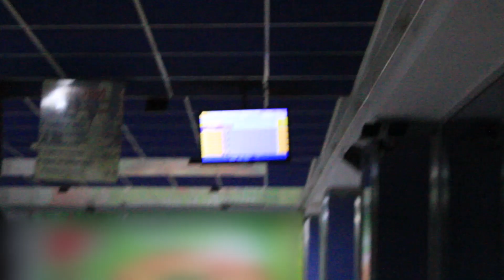MARKO V | Prvi put na kuglanju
Znaš li kakav je osećaj uzeti kuglu prvi put u ruke? Ostani sa nama do kraja klipa i saznaj kakvo je Markovo iskustvo!

Baci lajk ako ti se sviđa, sub na RT i naravno zaprat na:
Coca-Cola

Marko V